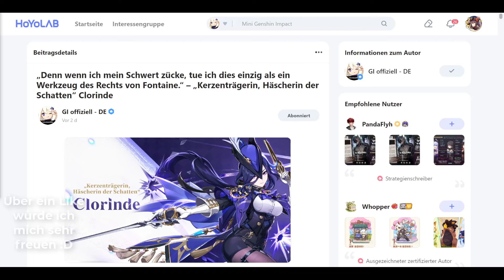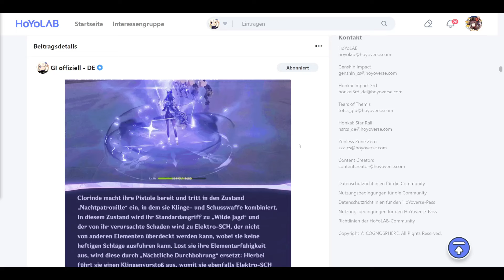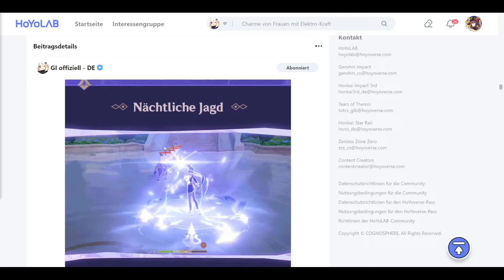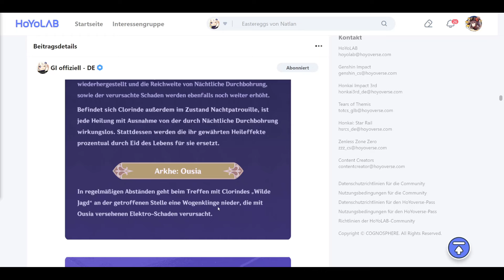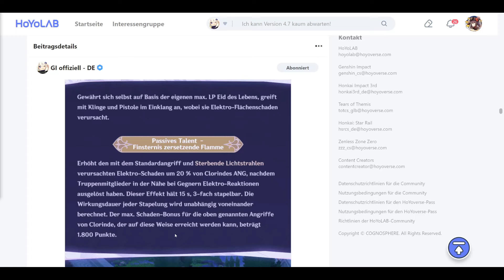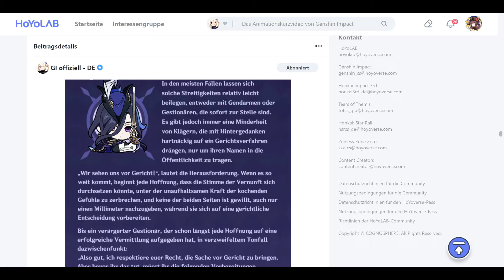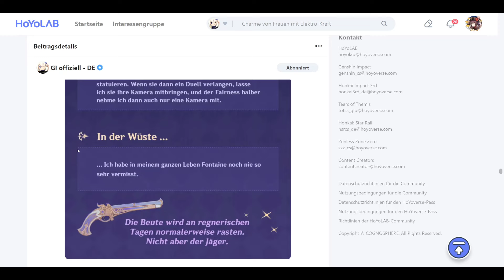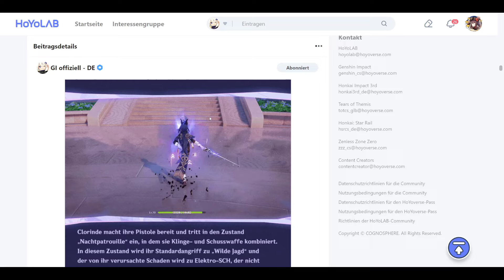Vorschau auf Clorindes Talente, „Kerzenträgerin, Häscherin der Schatten“ Clorinde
Hauptkanal: @Spielestyler
Zweitkanal: @spielestylertv